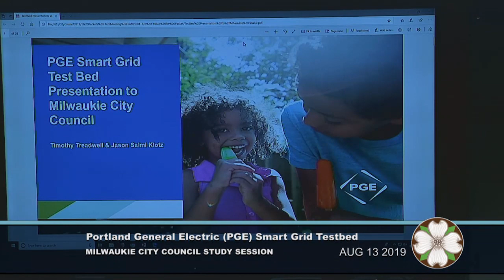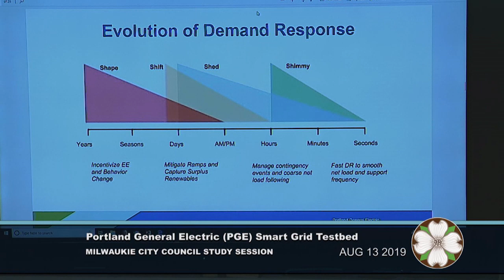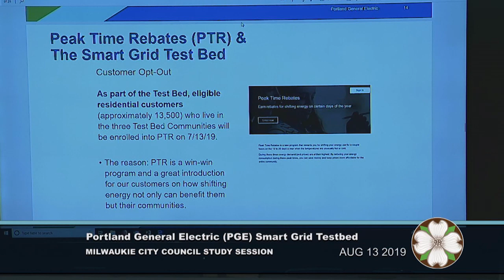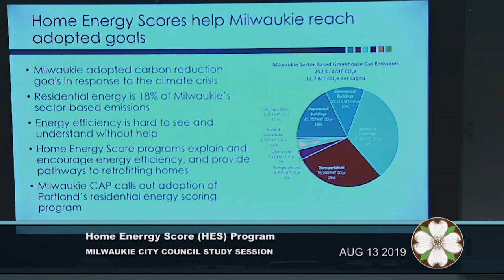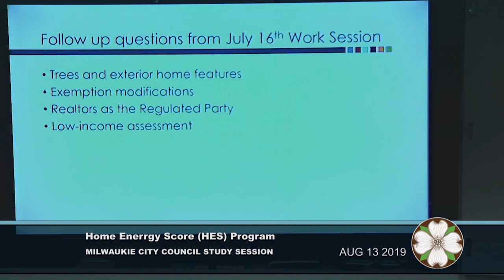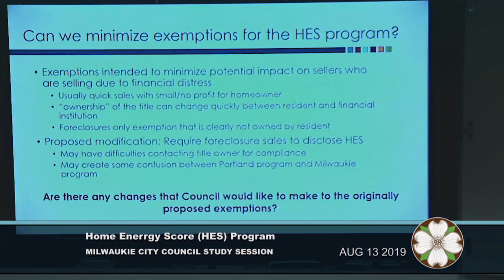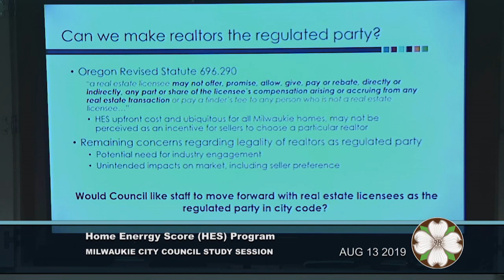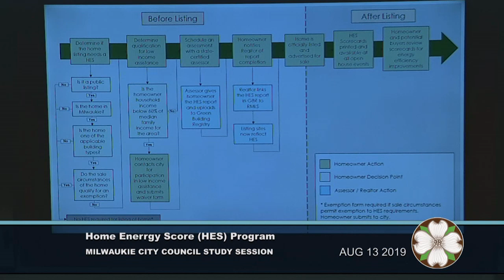City Council Study Session 8/13/2019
1. Portland General Electric Smart Grid Test Bed - Discussion 00:06
2. Home Energy Score Program - Discussion 55:09
3. Adjourn 2:13:37